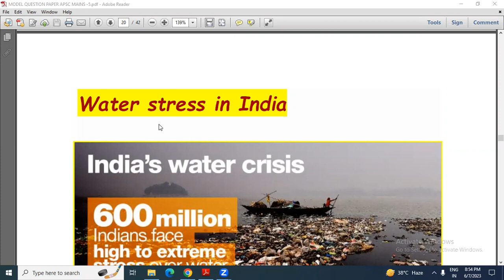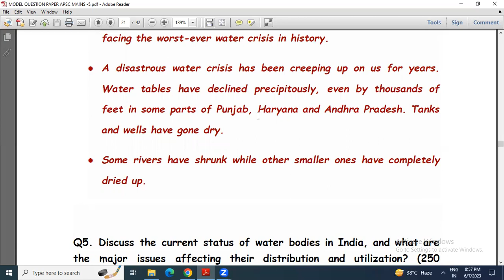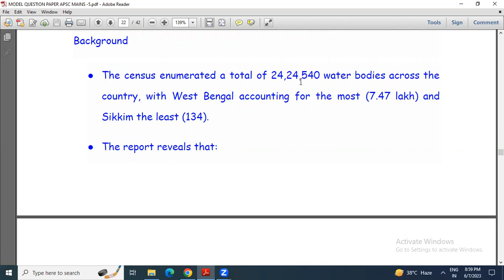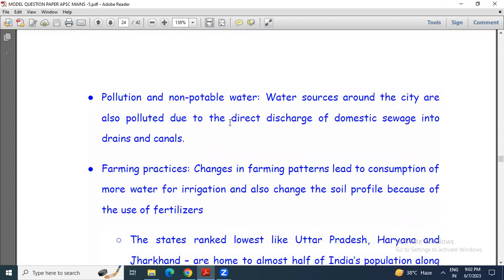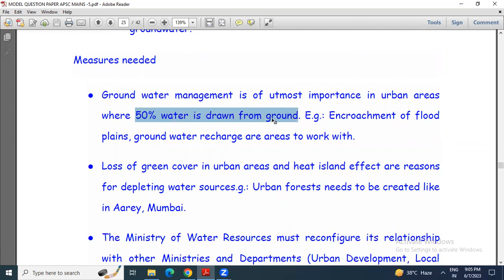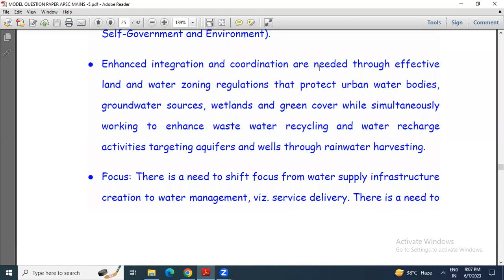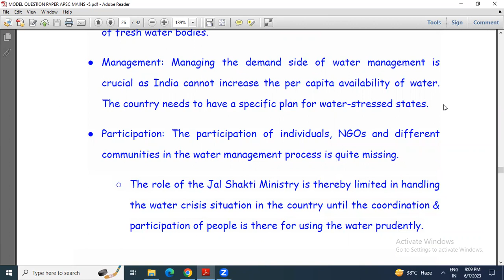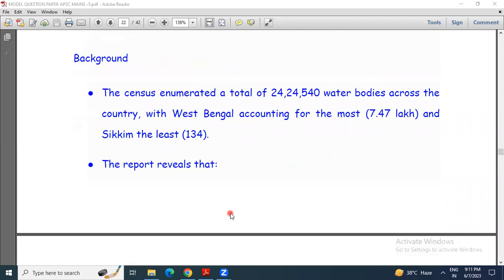MODEL QUESTION ANSWERS FOR APSC MAINS PART 5 | LECTURE-3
apscmains apsc @prepare9603 MODEL QUESTION ANSWERS FOR APSC MAINS PART 5 | LECTURE-3